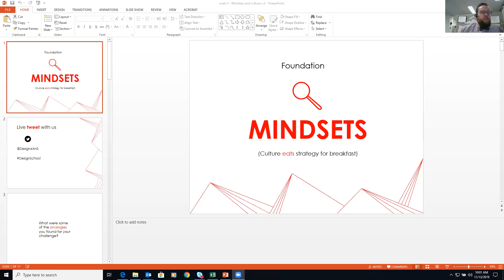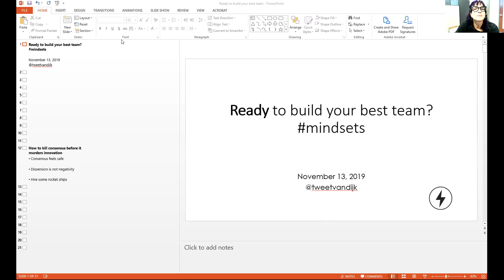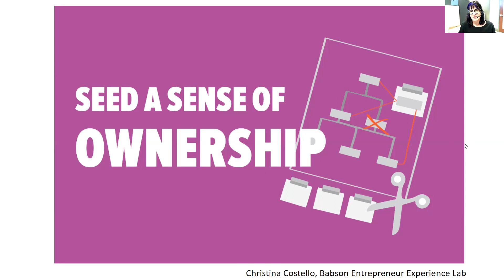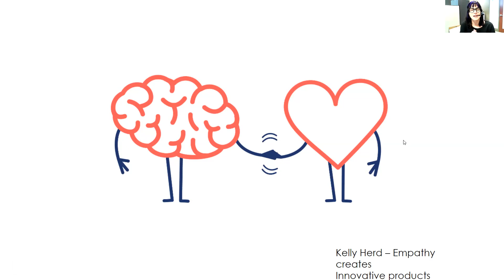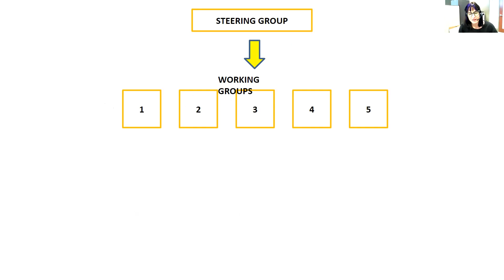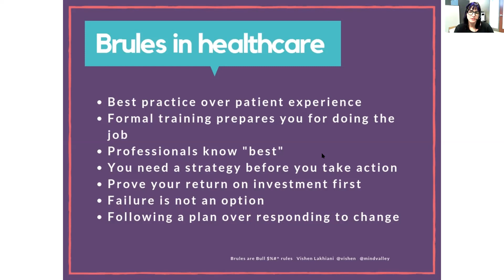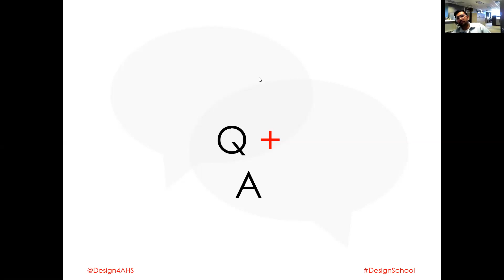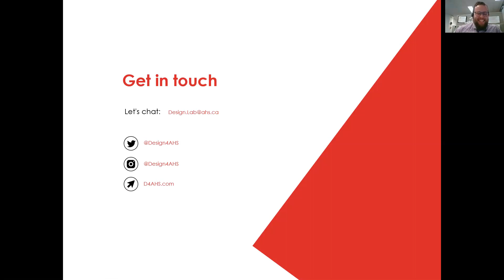Virtual Health + Care Design School - Week 5 : Mindsets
Review of Activity of the Week 4 [01:13]
Guest Speaker: Marlies van Dijk [08:00]
Q + A [35:45]
"Yes and" Mindsets [38:30]
Homework for Week 5 [40:54]
Key Takeaways [43:35]